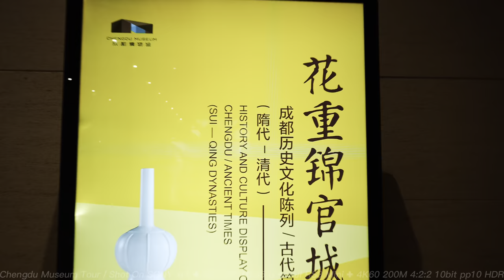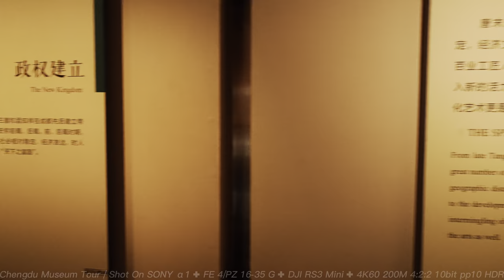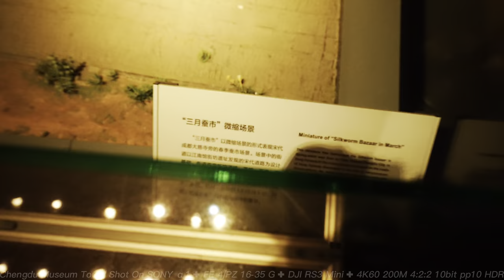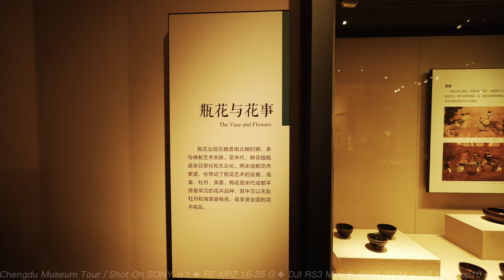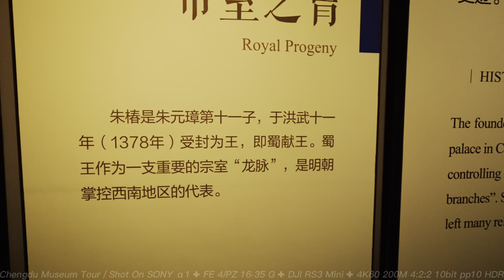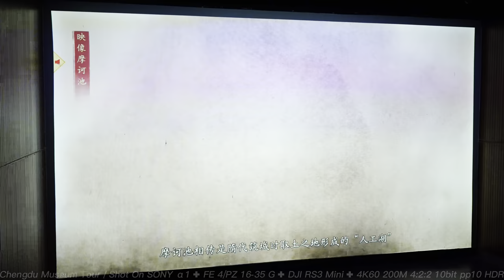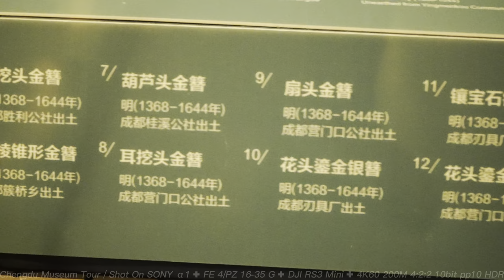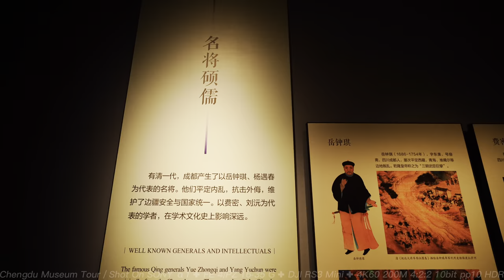成都博物館之旅-3F三樓隋和清朝/Chengdu Museum Tour - Third Floor Sui and Qing Dynasties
成都博物館之旅-三樓隋和清朝/Chengdu Museum Tour - Third Floor Sui and Qing Dynasties
成都博物館是四川省成都市的市級博物館以及城市博物館，1984年在成都東風路大慈寺開放。2009年，成都博物館新館開始修建，並在2016年6月11日開放。新館位於天府廣場西側，與四川科技館、四川省圖書館、四川省美術館、錦城藝術宮、皇城清真寺相鄰。新館由薩瑟蘭-赫西建築事務所（Sutherland Hussey Harris）設計，佔地面積約11333平方米，總建築面積65000平方米，共9層，表皮由黃銅覆蓋，呈現出「金鑲玉」的獨特樣貌，是中國西南地區規模最大的城市博物館。館內常設「花重錦官城」成都歷史文化陳列與中國皮影木偶展，藏品超過20萬件。館內另設有可容納800人的皮影戲劇場和1000平方米的臨時展廳，六樓則有可以俯瞰天府廣場的觀景長廊，本視頻為3f隋清的參觀過程。
📹📷📸🎥【My Gear】
➠Lens:SONY
➠Gimbal: DJI RS3+DJI RS3 Mini
🌏From Chengdu,China.